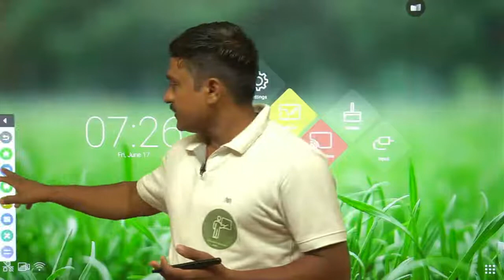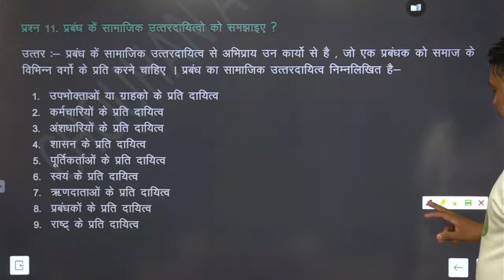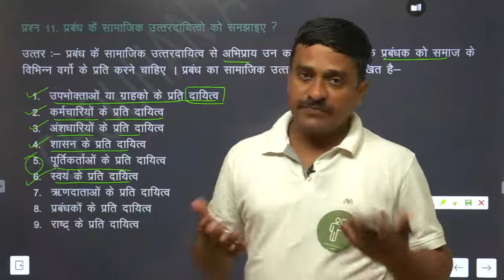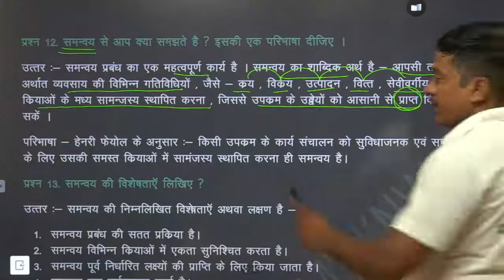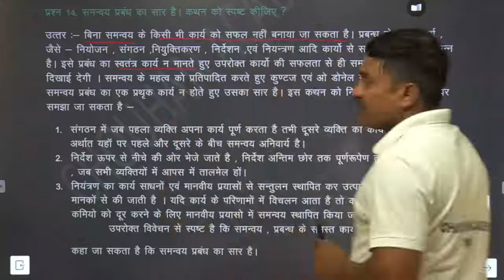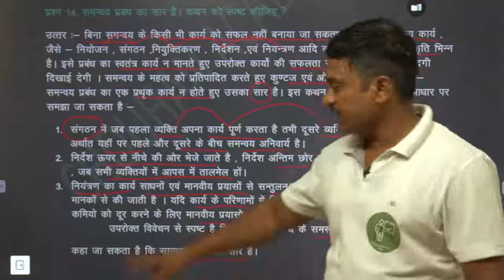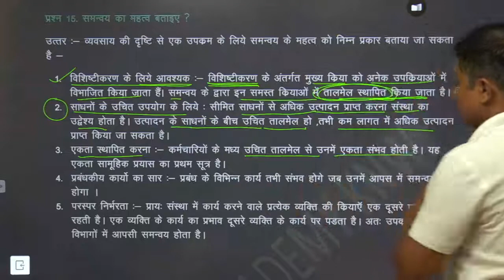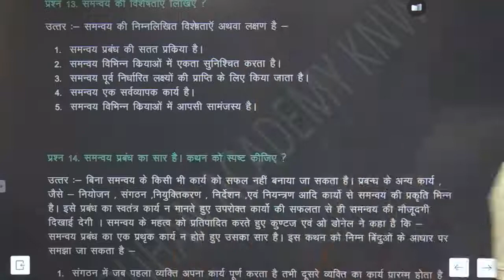12th Business Studies/Unit 1/Part 5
Management : Cordination ,Meaning, Charactritics,Importancy